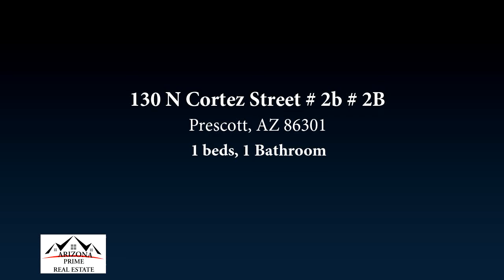Residential for sale - 130 N Cortez Street # 2b # 2B, Prescott, AZ 86301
INVESTORS! This building is in Prescotts OPPORTUNITY ZONE! See Documents tab for details or call agent. Lot reservations only are being taken. Design your dream space in one of only six condominiums with highly desirable conveniences of downtown living! Live, work and play in this historic building built in 1900 (formerly the Territorial Courthouse Fitness Center). Featuring a beautiful intimate craft bar, a retail space for purchase and 6 condominiums for sale. Each condominium is built to gray shell. As a buyer you will finish your unit with your own builder, specifications, desires at your expense. Possible investment property, long-term rental or for you to live the Downtown Prescott Life! Studios - appx 700 to 840 Sq. Ft.; 1-2 Bedroom appx 1500 sq. ft.

Bedrooms: 1
Bathrooms: 1
Square Feet: 857
Price: $274,000

06/26/2019 10:16:13 am

Last modified: